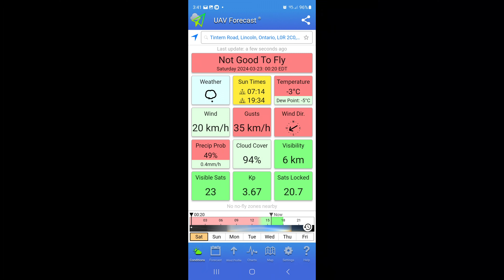Tintern Spring Snow - DJI Mini 2 SE 2nd Flight - Full Flight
Second flight with my new DJI Mini 2 SE
Camera settings are factory default
Video edited and upscaled to 4K with DaVinci Resolve
The day after a spring snowfall in Tintern ON